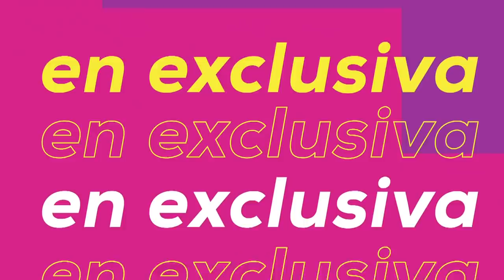Zague habla sobre su video íntimo que fue filtrado en el 2018. | Ventaneando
Zague afirma que fue víctima de un complot para que se pudieran ventilar imágenes íntimas del exfutbolista.